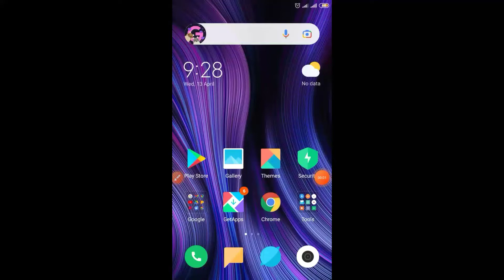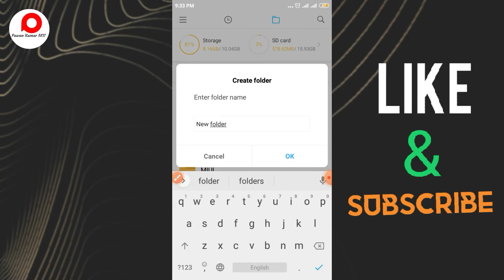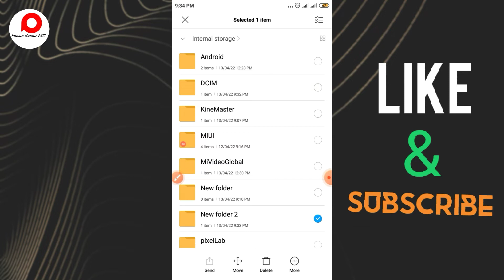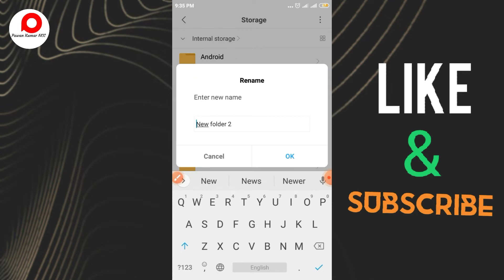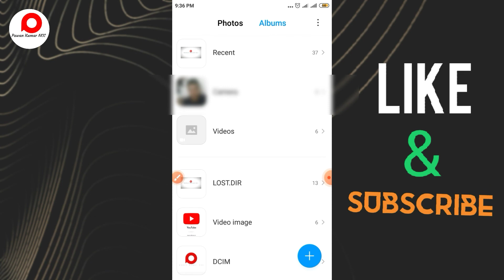🤔बीना ऐप के गैलरी के फोटो को छुपाएं | Bina app ke gallery ke photo hide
🤔बीना ऐप के गैलरी के फोटो को छुपाएं | Bina app ke gallery ke photo hide kaise karen

TIMESTAMP
00:00 Video Start

How to hide photo and video in Gallery.
android Hidden Features
I hope all your queries solve Through there video but still if you have any questions regarding YouTube Video Download please comment in the comment box...